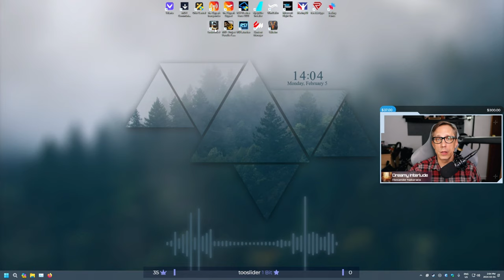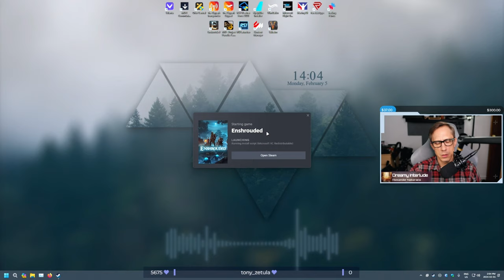Enshrouded: It Takes a Village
Well, the plan was to start into building a village for the other Survivors that we've recovered, but this game is just so good that it's very easy to get distracted.  In Enshrouded you are Flameborn, last ember of hope of a dying race. Awaken, survive the terror of a corrupting fog, and reclaim the lost beauty of your kingdom.

CHAPTERS
0:00        Intro